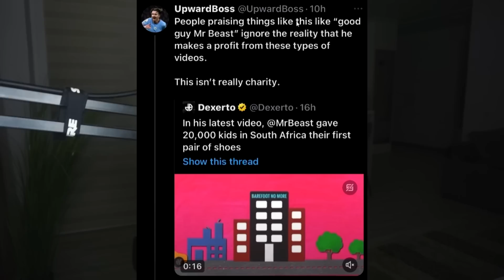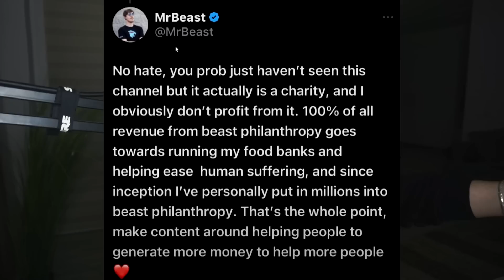Drama asta MrBeast este iesita de sub control...